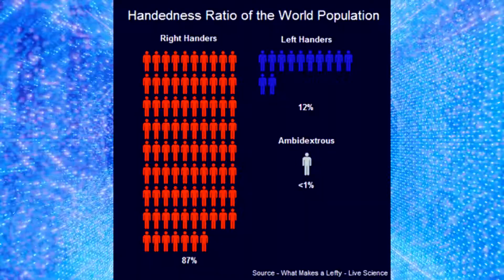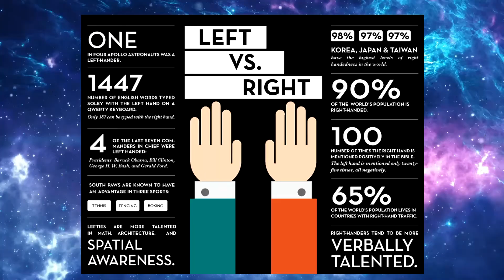WAS KURT COBAIN AMBIDEXTROUS?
Hello my name is Nicholas Audrey Moreno and I am the author of Humans Are Amazing: Discovering Your True Self.

In my book I ask the question "Why are people using one hand more than the other?"  I suggest that people learn to use both hands equally!

In this video I ask the question: "WAS KURT COBAIN AMBIDEXTROUS?"  Enjoy :-)